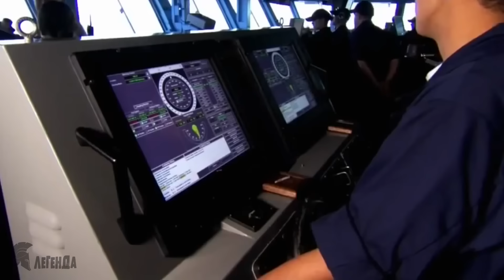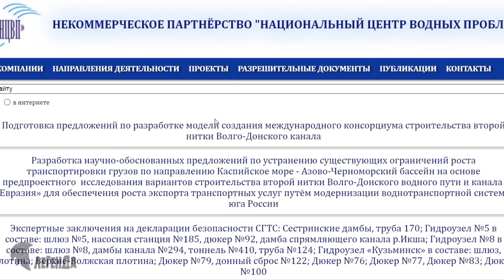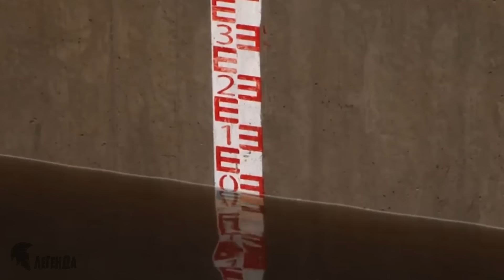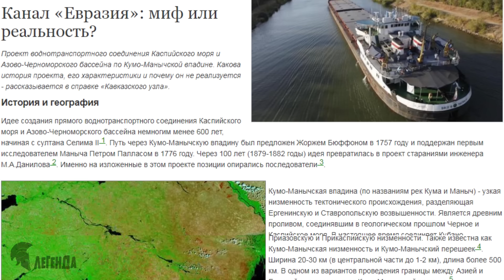Россия построит новый Канал из Каспия в Чёрное Море! "Канал Евразия"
В апреле 2021-го года почти половина Каспийской флотилии России совершила переход в Черное море. 15 боевых кораблей поднялись по Волге, миновали Волго-Донской канал, затем спустились по Дону в Азовское море и, наконец, проследовали через Керченский пролив. Весь путь занял ровно 10 суток. Примерно за столько же авианосец класса «Нимиц» пересекает Атлантику, преодолевая 6-7 тысяч километров.
Переход кораблей наглядно показал – насколько неэффективен привычный маршрут из Каспия на Азов через Волго-Донской канал. А ведь через него перебрасываются не столько военные суда, сколько торговые. Артерия, проложенная еще в 40-х годах прошлого века, явно не справляется с грузопотоками. Именно поэтому в Москве снова заговорили о реализации мега проекта – канала «Евразия».
Он призван соединить Западное побережье Каспия и Ростов-на-Дону почти по прямой линии. Гидротехнический объект будет в четыре раза длиннее Суэцкого канала и почти в 10 раз длиннее Панамского. большая его часть пройдет по естественной кУмо-мАнычской впадине. За счет этого затраты на строительство канала «Евразия» обещают уложиться в рамки разумного.
Кому пришла в голову идея разрезать континент надвое? Какие перспективы откроются для России и прикаспийских стран с постройкой мега-канала? Что будет представлять Канал Евразия в техническом плане? Об этом и многом другом мы обязательно расскажем в данном ролике.